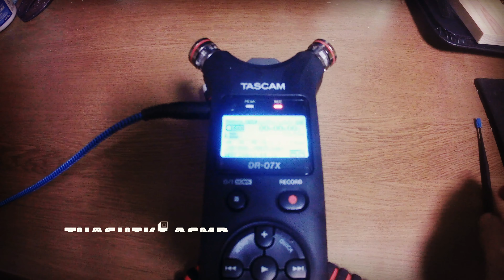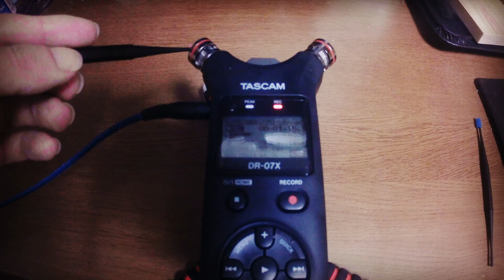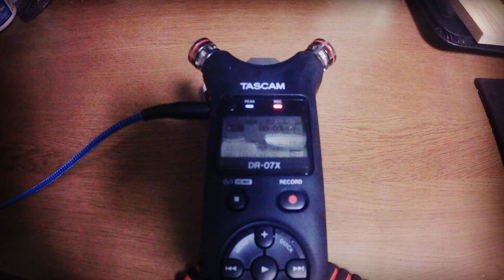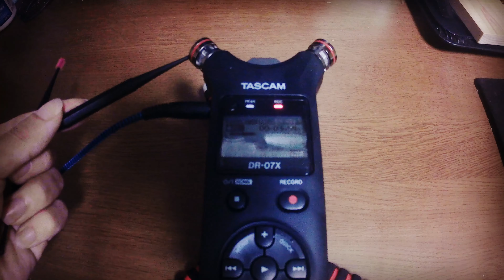ASMR 耳の左右をブラシで磨きます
今回は、自分の中で好評なブラシです